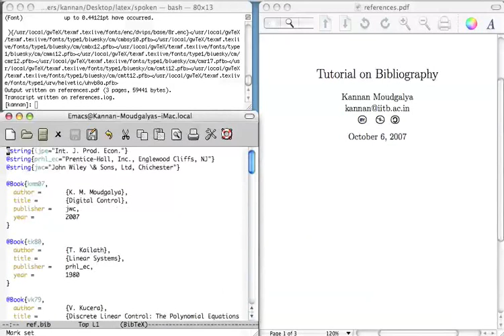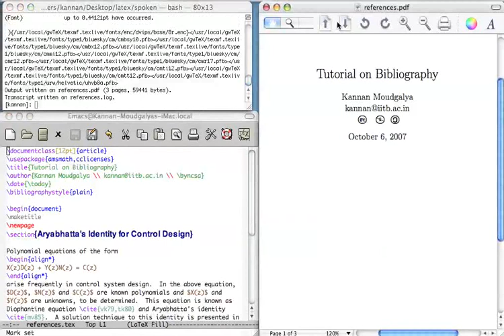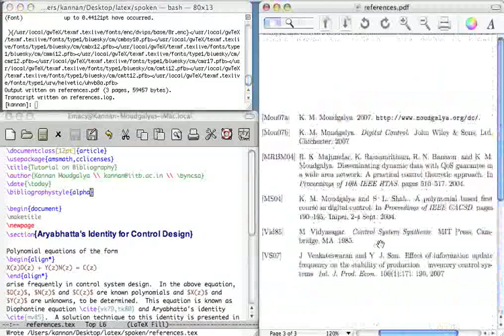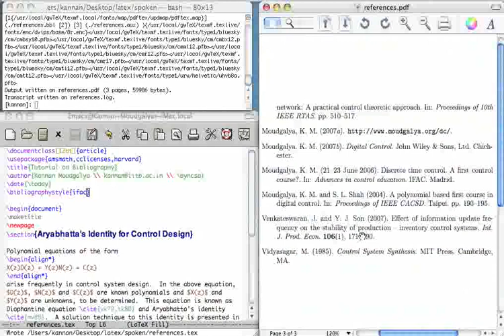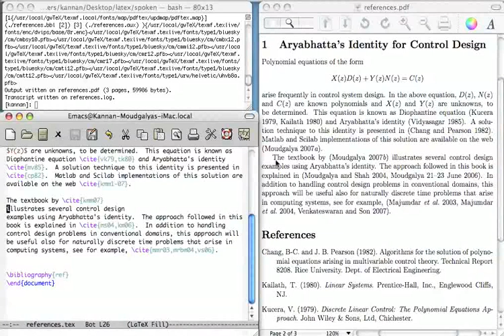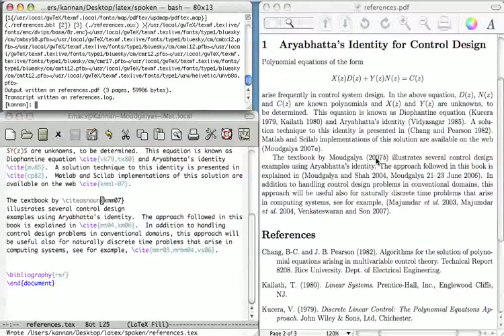Bibliography - Tamil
Bibliography

Creating Bibliography in LaTeX